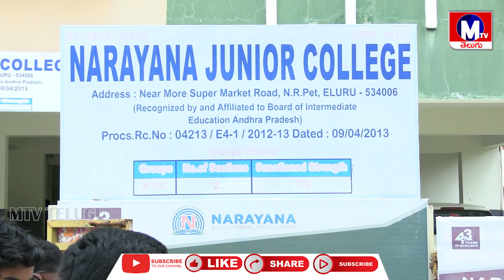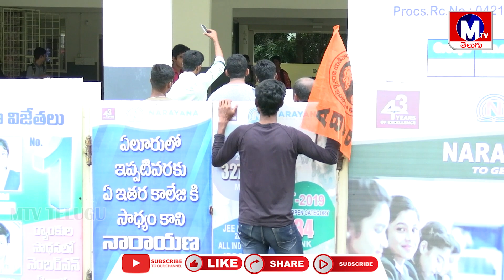ప్రైవేటు విద్యాసంస్థల పట్ల ప్రభుత్వం ద్వంద వైఖరి మానాలి: ABVP